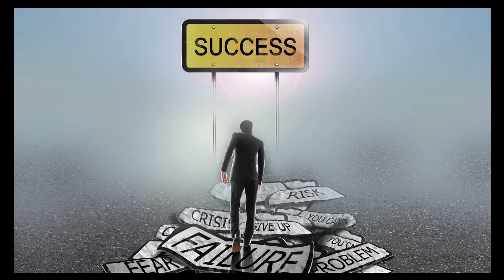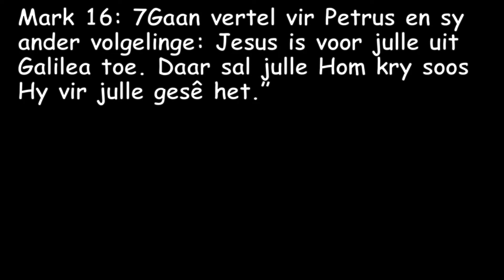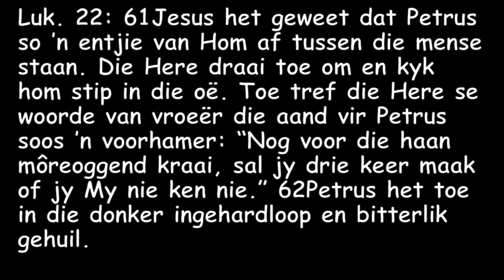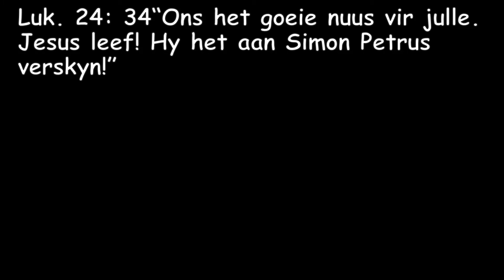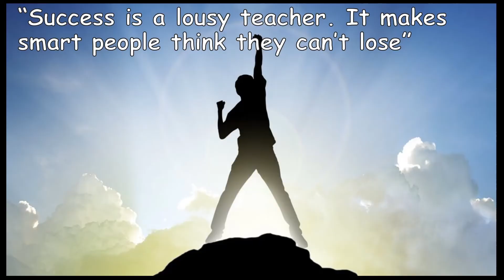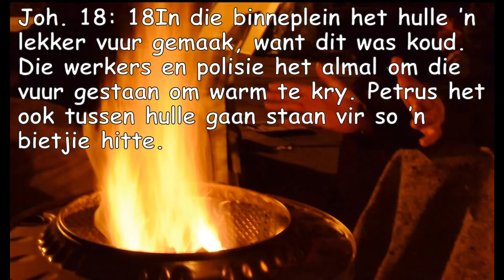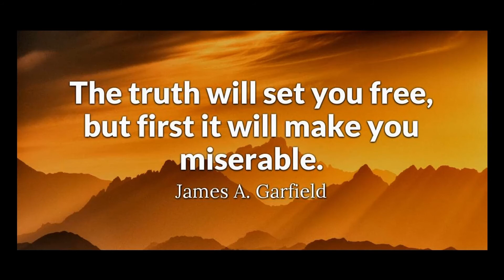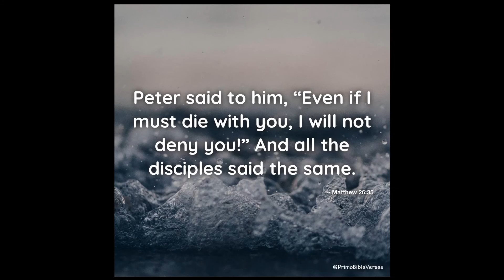Petrus8 is ek 'n mislukking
PETRUS 8 - IS EK 'N MISLUKKING?- Wat is ons reaksie wanneer ons misluk? Wat doen Jesus wanneer ons faal? Petrus het ontdek dat Jesus hom weer wou herstel as dissipel. Al die mislukkings van die verlede was nie genoeg om Petrus te diskwalifiseer vir diens nie. Al sy mislukkings het nie Jesus se liefde vir hom minder gemaak nie. Johannes 21:15-17